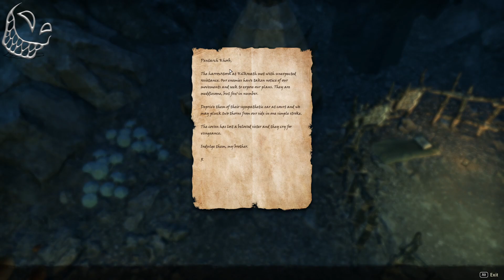Elder Scrolls Online | Chapter 1 | Episode 6: A Wild Vampire Chase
A bit of a magical chase for a vampire assassin!
We are going to play through the entire DLC, and then, if you guys are interested, go back and do earlier content like the original story line and each DLC area in order!

as well!